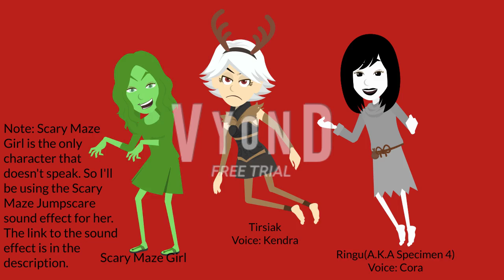3 new members of The Holland Gang(for